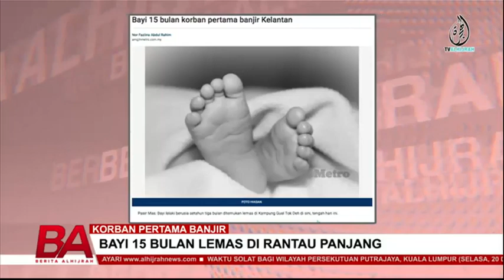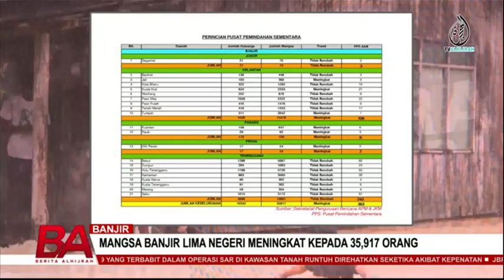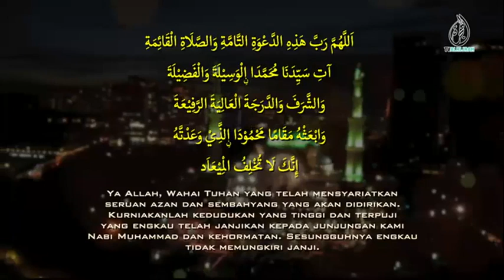BERITA ALHIJRAH 19 DIS: MAUT TERKENA RENJATAN ELEKTRIK | BAH LUAR BIASA